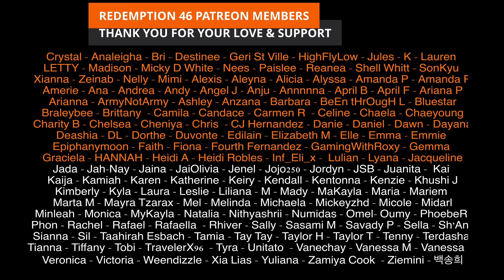ENHYPEN (엔하이픈) 'Future Perfect (Pass the MIC)' (Redemption Reacts)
Hello everyone; ENHYPEN IS BACK.

Original link to ENHYPEN (엔하이픈) 'Future Perfect (Pass the MIC)' Official MV